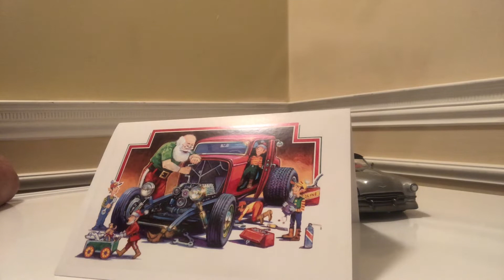Grail Kits & a Christmas Card Shout Out!!!!!!!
Hey all, Chris here…… wanted 2 share my thoughts on holy grail kits & I received my first Christmas card for 2022…… enjoy the holiday season people!